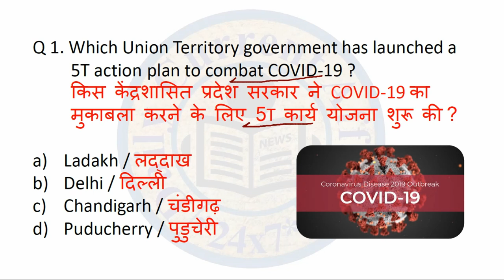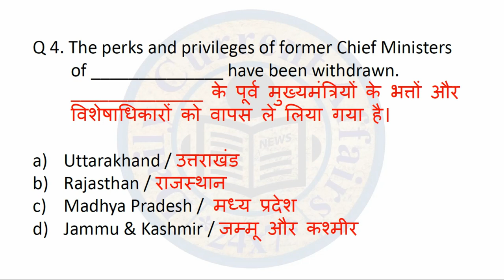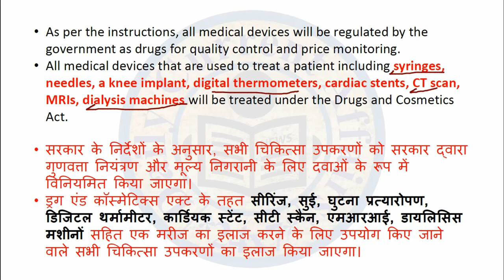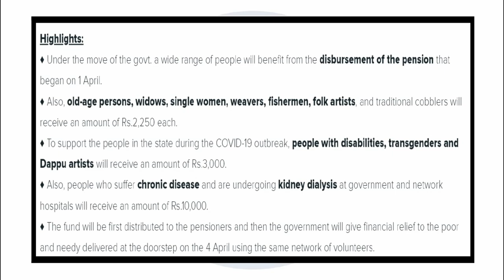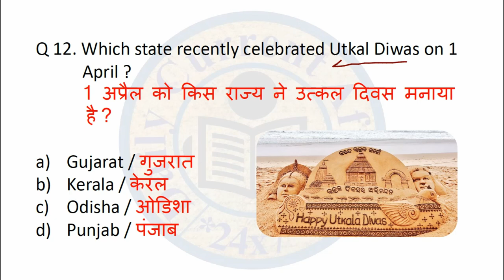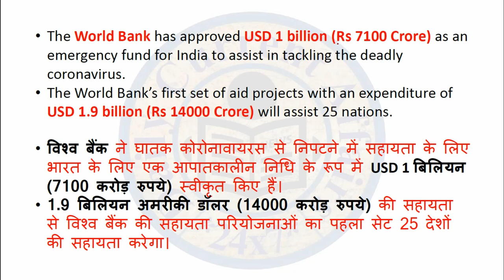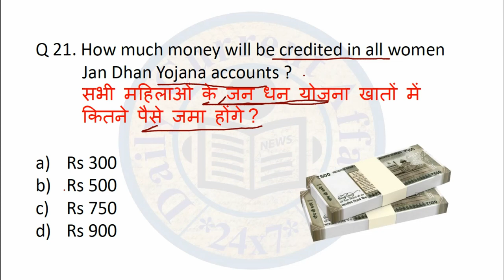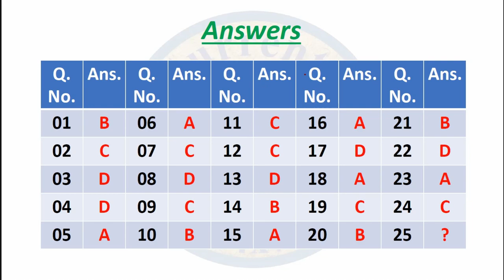01-07 April Current Affairs I Top 25 Important Questions I April 1st Week Current Affairs.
April 1st Week Current Affairs.

Top 25 Important Questions